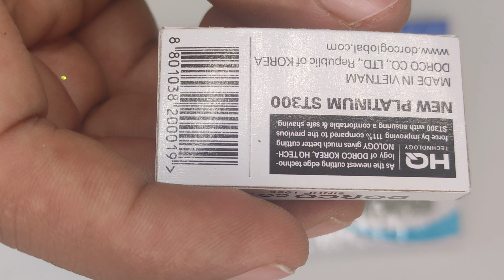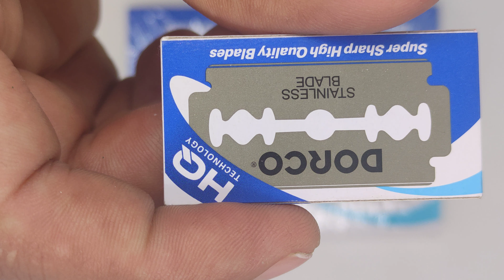La Famosa Navaja Dorco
AGRADECEMOS SU SUSCRIPCION AL CANAL